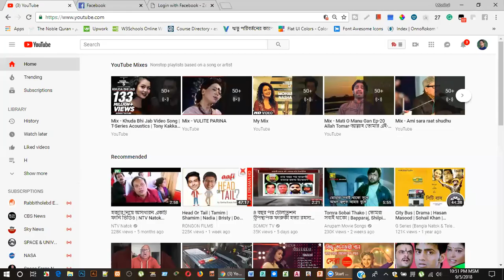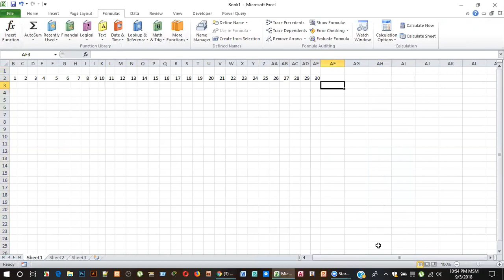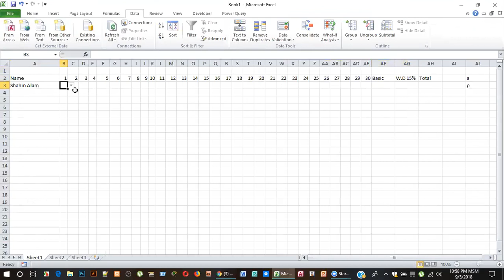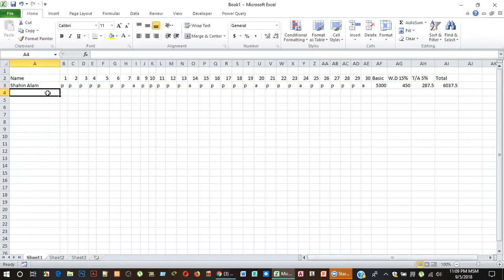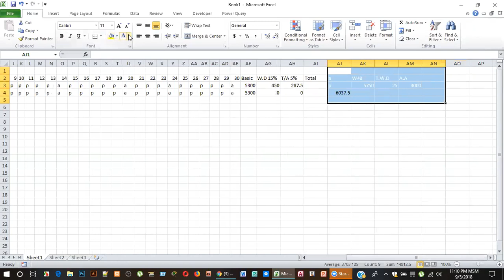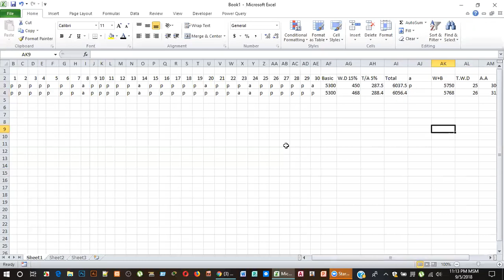How to create Salary sheet on excel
By this video, I try to show how to use count, countif, sum, data validation and others to making attendance tracker sand salary sheet. here the practice file